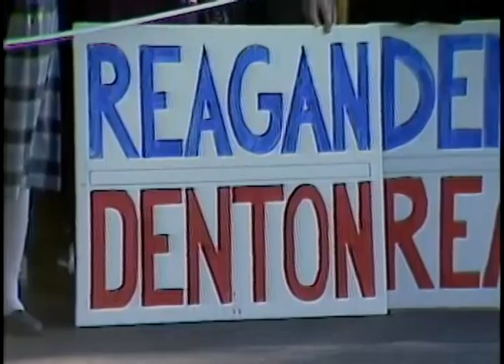President Reagan's Departures via Marine One on October 28-29, 1986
Full Title: Trip to Georgia. President Reagan Departs on Marine One on South Lawn on October 28, 1986, Departure for Seven State Campaign Trip. President Reagan Departs on Marine One on South Lawn on October 29, 1986

Transcript: N/A

Production Date: 10/28-29/1986

Access Restriction(s):Unrestricted
Use Restriction(s):Unrestricted